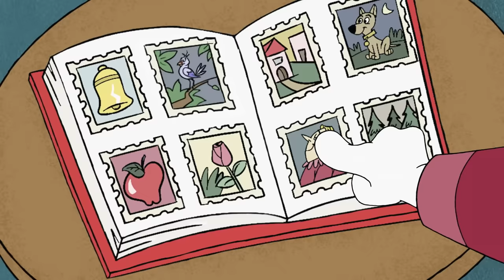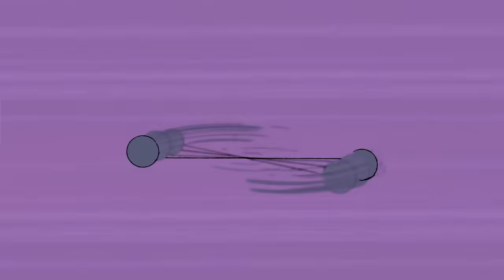Pink Panther Washes His Clothes | 35-Minute Compilation | Pink Panther and Pals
1. "Pink Suds and Clean Duds" - Pink goes to the laundromat, but Big Nose wants all of the machines for himself.
2. "Make Pink, Not War" - The Pink Panther is caught in a crossfire between two feuding Big Noses with water balloons.
3. "Pink Up the Volume" - The Pink Panther wants to practice his music, much to the chagrin of a silence-seeking Big Nose.
4. "Pink Trek" - The Pink Panther and Hoarse race Big Nose and Dog in a competition to see who will be promoted from janitor to postman.
5. "Pink on the Pitch" - The Pink Panther and his team of kids go up against Big Nose and his team of robots in a soccer game.